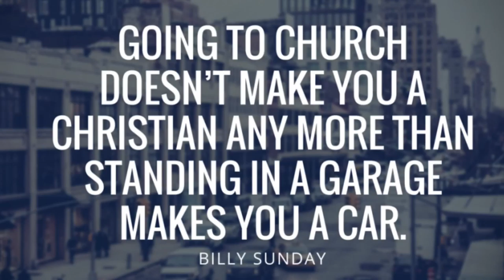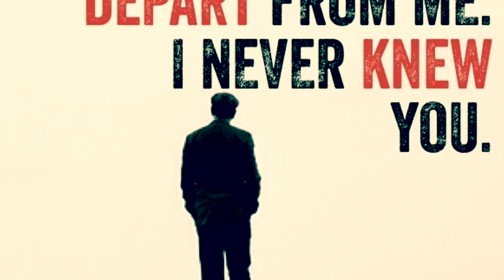Christian or Churchgoer? - Paul Washer (Sermon Jam)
Are you a Christian or just a churchgoer? Just as you know a tree by its fruit, you will know a Christian by their lifestyle.

Sermon clips from "The Shocking Youth Message" by Paul Washer

*This audio is based on a sermon jam someone made titled "Substance", that I saw a few years ago, but am not able to find anymore. It is a recreation of sorts*